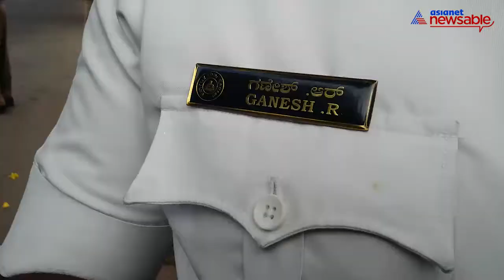Caught for drunk and driving, man says he is heart patient and did it on doctors advise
The Bengaluru Traffic Police who always encounter silly explanations by violators after being caught for offences like drinking and driving, riding without helmet, jumping signal and others, were left shocked when they came across one such offender who had a very strange and bizarre explanation after he was caught for drinking and driving. The RT Nagar Traffic Police caught Lingarajaiah, a two-wheeler rider, on Sunday night. In his defence, the man told them he is a heart patient and based on his doctors advise he takes a few pegs and rides every day. Assistant Sub-Inspector Traffic, Ganesh said that this is the first time they come across such an explanation by a traffic rule violator. The offender's licence and vehicle was seized and fine was imposed.